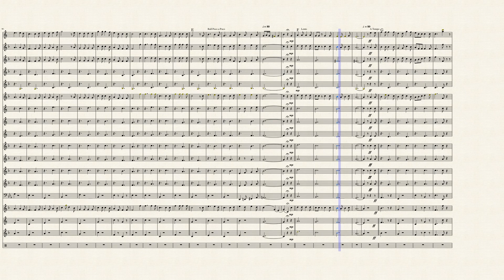Paddy McGinty's Goat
Irish Traditional arr for Brass Band